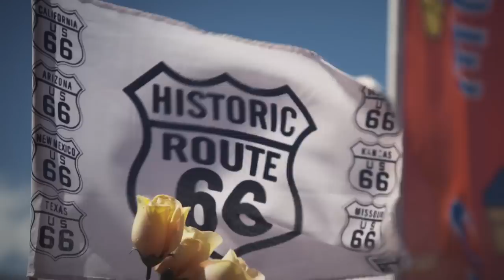Route 66 With Sara Sampaio, Hannah Ferguson And More | Sports Illustrated Swimsuit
Watch the exclusive behind the scenes video from the Route 66 SI Swimsuit 2015 shoot, featuring Sara Sampaio, Ariel Meredith, Hannah Ferguson and Ashley Smith